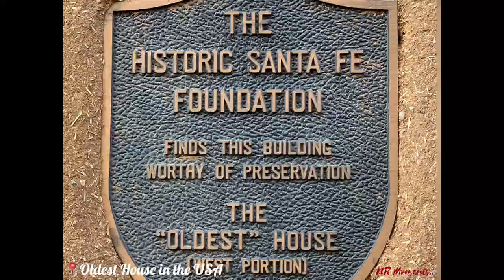Santa Fe, New Mexico, USA| Oldest Capital City in The United States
Santa Fe is the capital of the U.S. state of New Mexico. It is the fourth-largest city in New Mexico. It is considered one of the world's great art cities, due to its many art galleries and installations, and is recognized by UNESCO’s Creative Cities Network.
Santa Fe Plaza Location: 63 Lincoln Ave, Santa Fe, NM 87501.